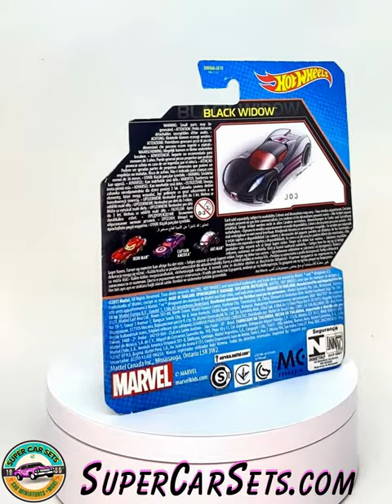Marvel (#18) Black Widow (Captain America - Civil War) - Hot Wheels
Marvel (#18) Black Widow (Captain America - Civil War) - Hot Wheels @SuperCarSets